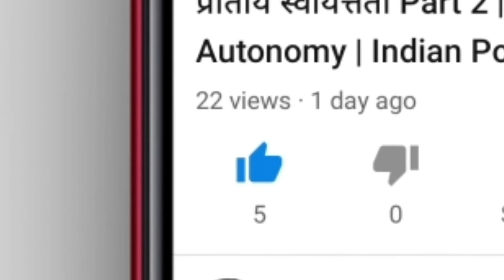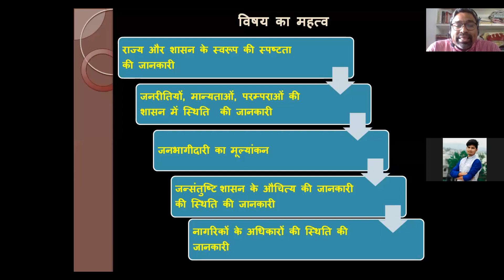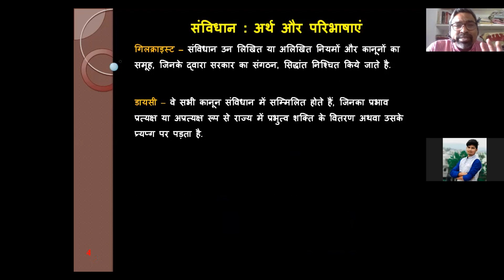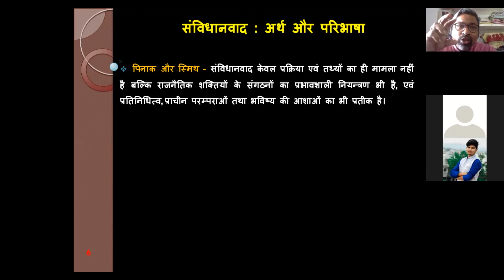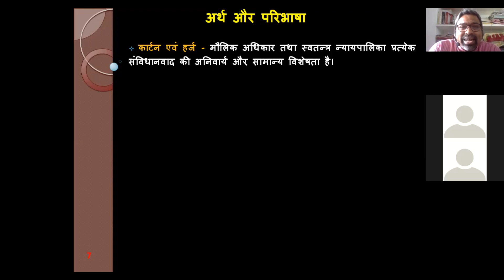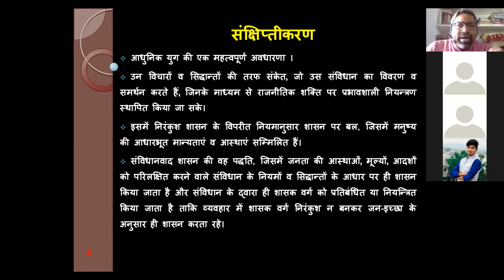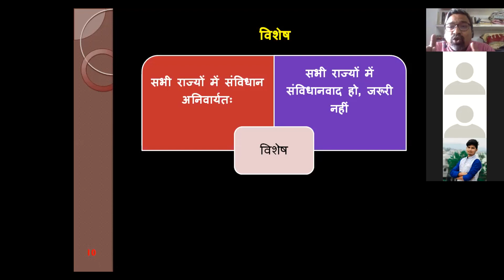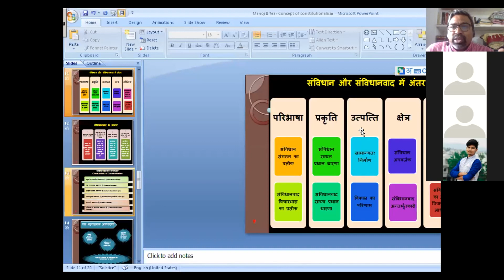संविधानवाद : अर्थ | Constitutionalism: Meaning| by Dr. Manoj Rajguru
Recorded Online Class (6.8.2021)
Constitutionalism
Meaning